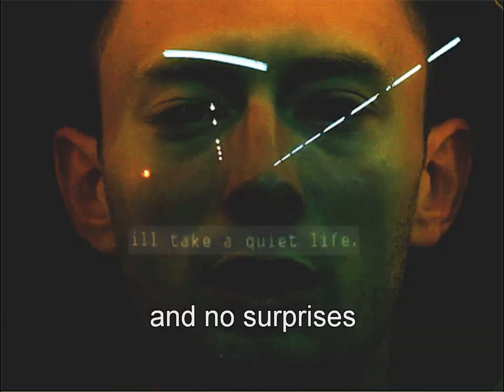Christopher O'Riley - No Surprises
Christopher O'Riley -- No Surprises (Radiohead Cover)